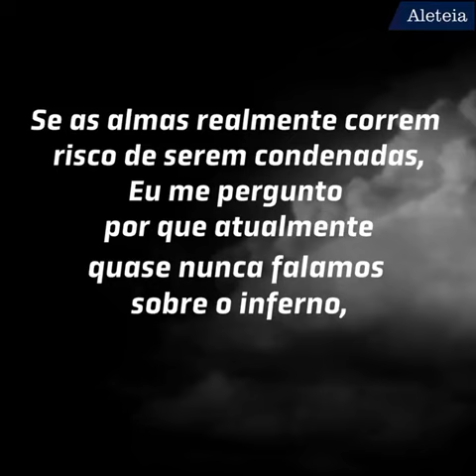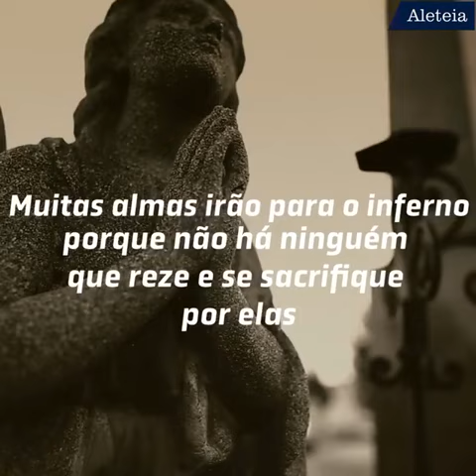A vida eterna. Beato Carlo Acultis